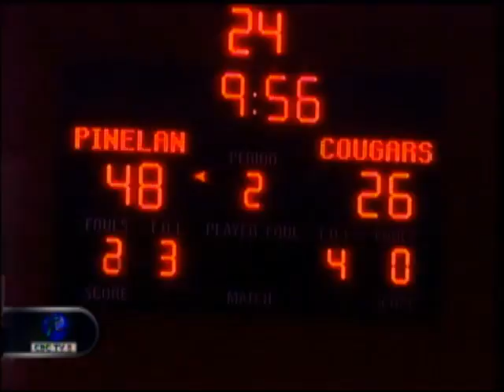CBC SPORTS May 16, 2014